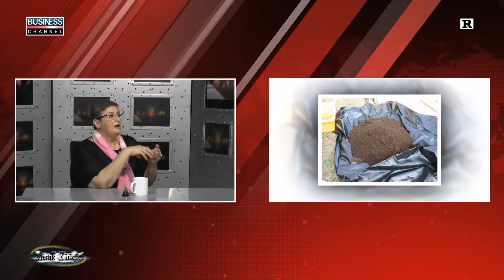MEHTAP SÜREL BERRİN AKSON ile MİSTİK GÜÇLER I FİLİZ NUR ERGEÇGİL 2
Business Channel Tv'de yayınlanan MİSTİK GÜÇLER programına FİLİZ NUR ERGEÇGİL  konuk oldu.

FİLİZ NUR ERGEÇGİL